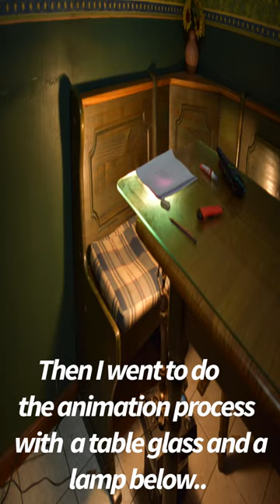From sketch to Film: An experimental short with a behind-the-scenes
Go behind the scenes of this experimental short film as we take you through the process of bringing a simple sketch to life through animation. If you love animation, you won't want to miss this video!